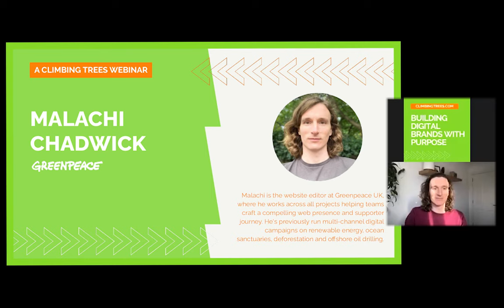Building Digital Brands With Purpose // Panel Discussion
Last week saw a lively debate at our webinar ‘Building Digital Brands with Purpose’ featuring industry experts from Greenpeace, Kyan, and Studio Republic.

The event covered:

- Why marketers need to drive sustainability
- The initial findings from our research with 250 agency leaders and in-house marketers
- Greenpeace’s six top tips for balancing sustainable marketing practices with their mission and vision
- Debate from our expert panelists covering everything from how to start your journey to leading the charge when it comes to purpose-led marketing.